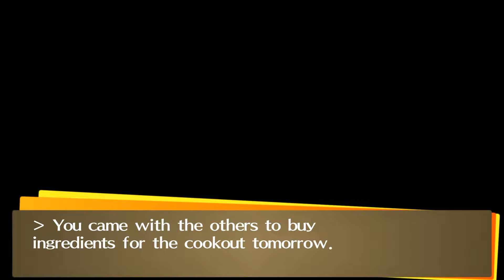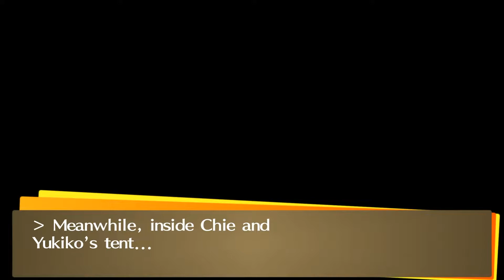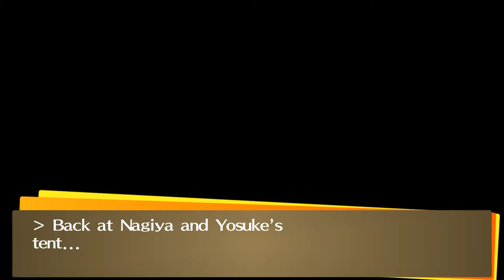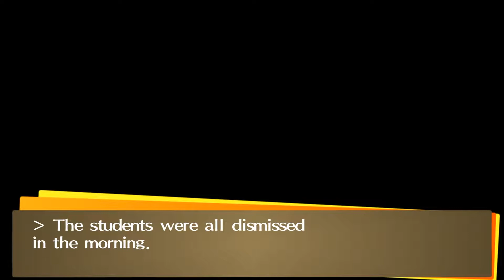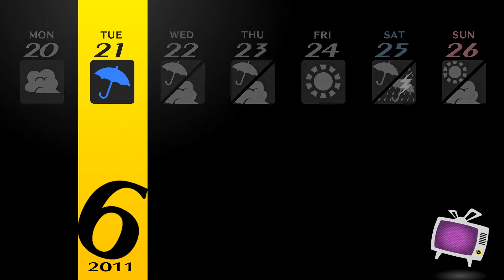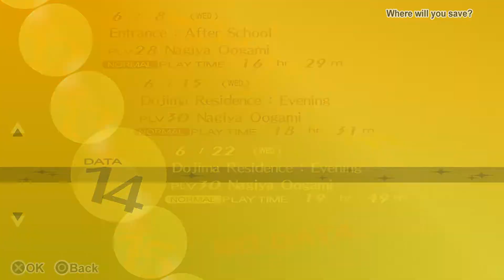Persona 4 Golden (Part 12)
A new Social Link is acquired at 47:07